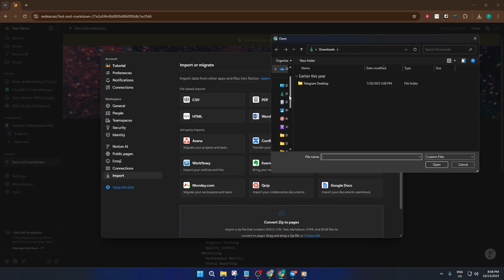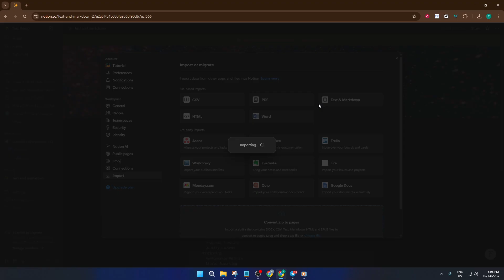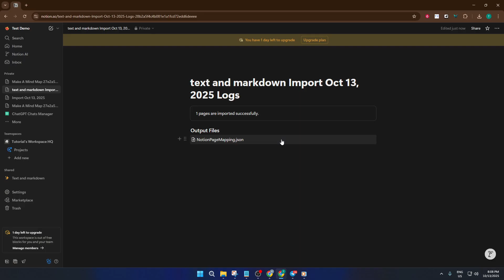How To Import Text And Markdown Into Notion (Easiest Way) (2026 Guide)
Learn how to seamlessly import text and Markdown into Notion with this step-by-step 2026 guide! Whether you're working on Notion for Web, Desktop, or mobile, this tutorial covers everything you need to know to bring your written content into your workspace efficiently.

Timestamps:
0:00 Introduction & Overview
1:23 Supported Platforms (Web, Desktop, Mobile)
2:15 Importing Plain Text Files
4:05 Importing Markdown Files
6:10 Advanced Markdown Formatting Tips
8:00 Common Pitfalls & Troubleshooting
9:30 Organizing Imported Content in Notion
11:00 Final Tips & Best Practices

Features covered include batch import, formatting retention, troubleshooting formatting issues, and alignment with Notion's latest interface changes for 2026. Perfect for content creators, students, and project managers.

Drop your questions or tips in the comments below.